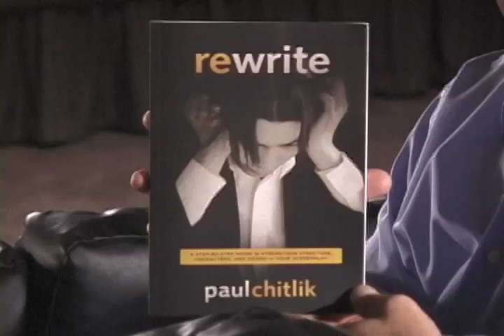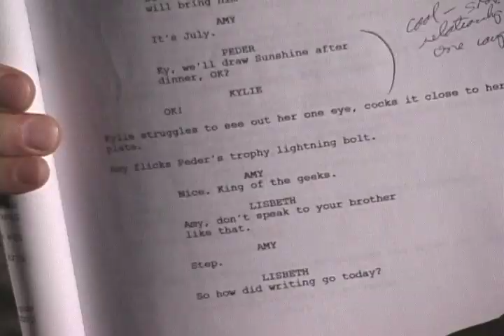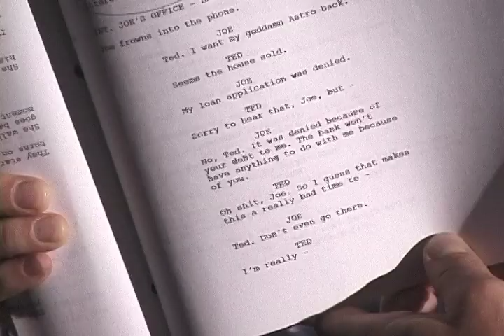Rewrite: A Step by Step Guide...Screenwriting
Paul Chitlik has taught thousands of screenwriters at UCLA's film school. In his new book, he shares invaluable techniques for the most important step of the screenplay - the rewrite.